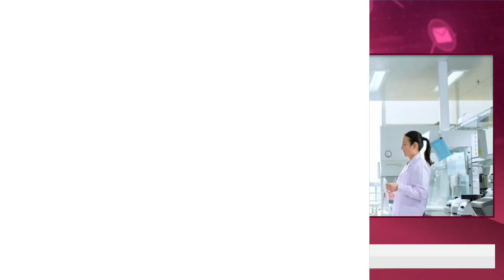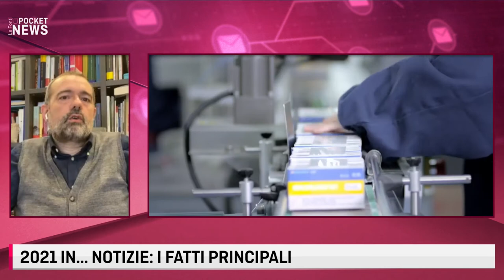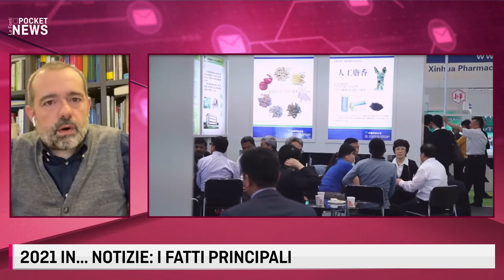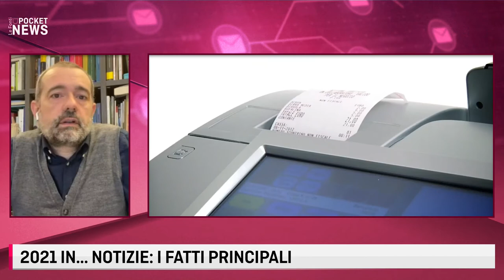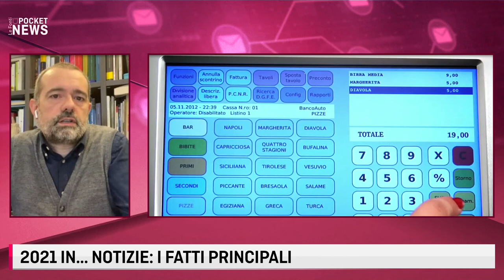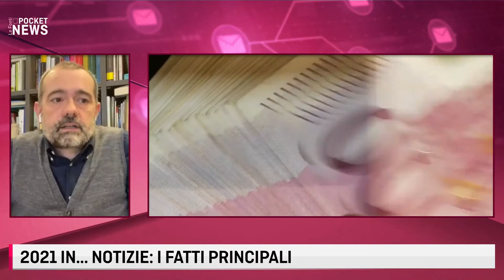LE FONTI POCKET NEWS - 2021 IN... NOTIZIE: I FATTI PRINCIPALI con Fabio Rubini - 6 Gennaio 2021